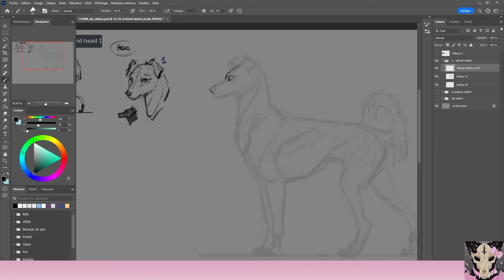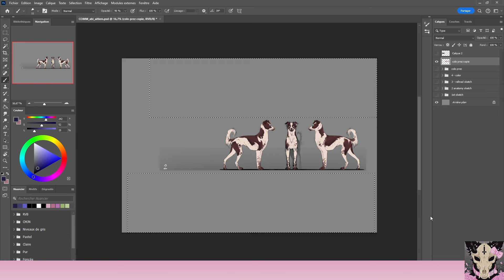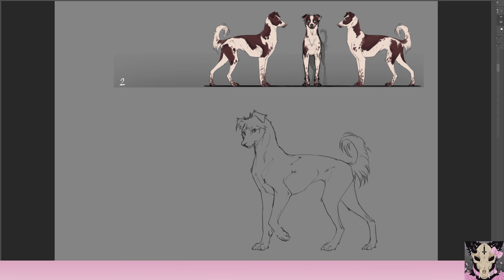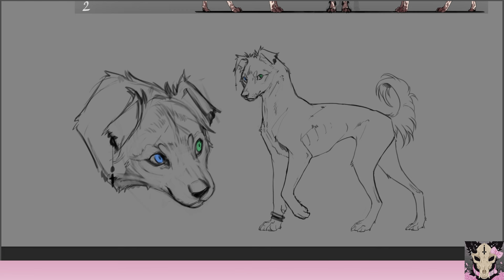[ Timelapse 114 ]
Final image : -

Character design + reference sheet commission for @/nogit-sune on dA